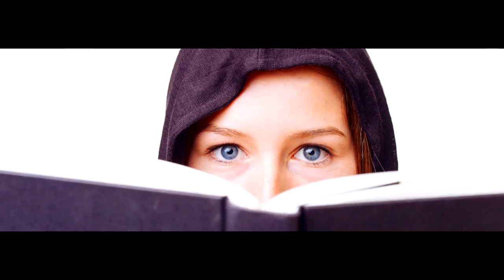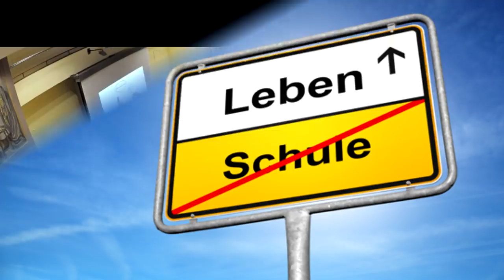3. 👥 Особенности западного образа жизни. Второгодники.